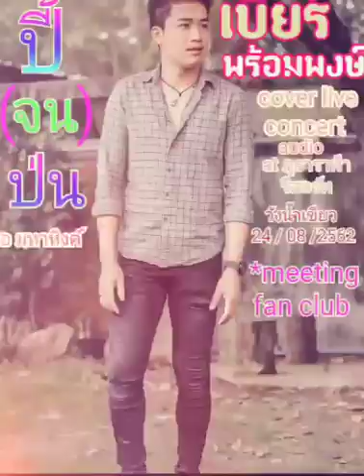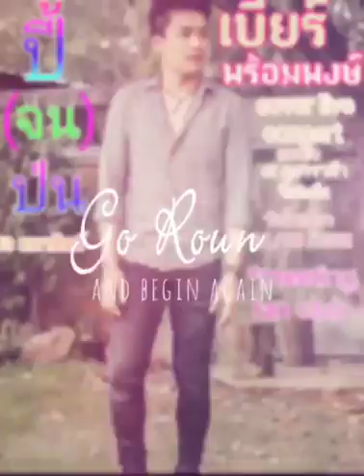เบียร์พร้อมพงษ์:audio clip. ปี้จนป่น.:24.08.62